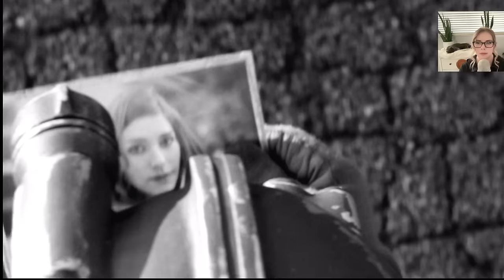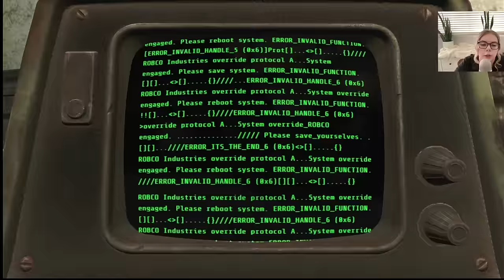Let's Play Fallout 4 BLIND Playthrough | Part 1| First time playing Fallout. This was intense.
Hello everyone, Welcome to the first video of my Fallout 4 Blind Playthrough series. I had so much fun playing. I can't wait to dive deep into the game and explore this world.